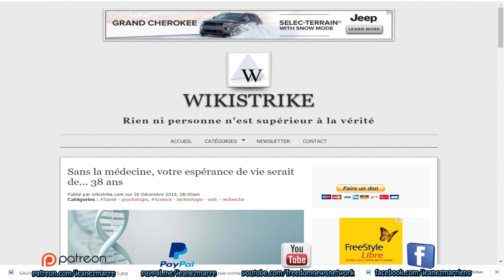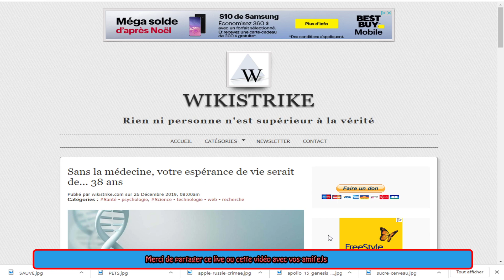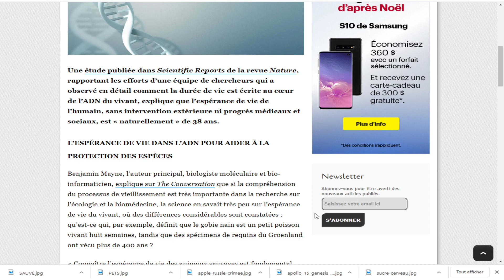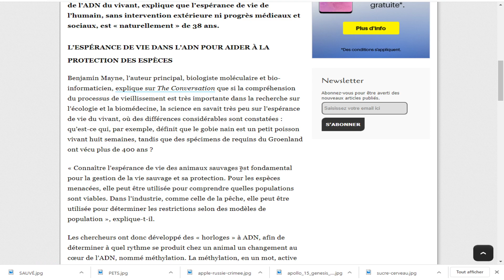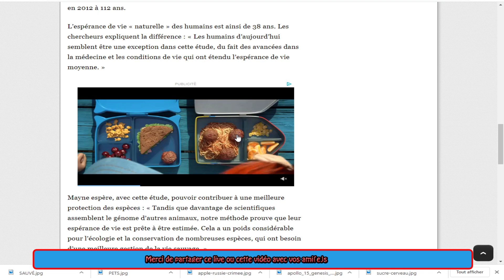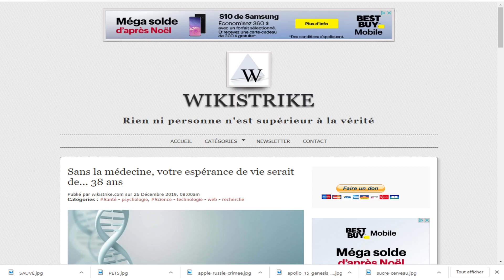Sans la médecine, votre espérance de vie serait de... 38 ans.